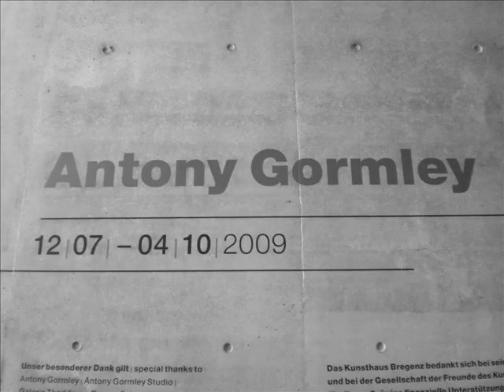Antony Gormley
Bilder von der Kunstausstellung KUB Arena / Kunsthaus Bregenz.
Künstler: Antony Gormley
Eigentlich habe ich die Bilder mit dem Lied "Edit" von Regina Spektor hinterlegt, aber diese ZENSUR die man hier erfahren muss behindert mich in dieser Freiheit.